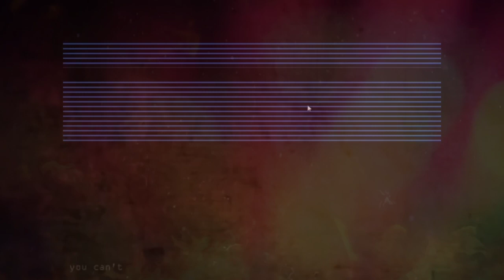Freddy Krueger Vs William Afton (anoes Vs fnaf) - death battle fanmade s1 finale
also score name because why not:
"the agony of a nightmare"